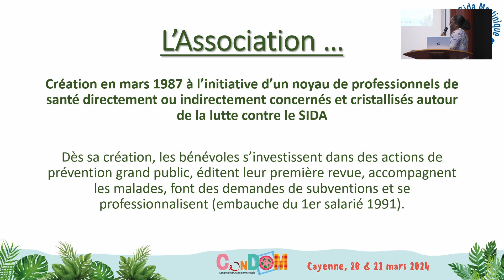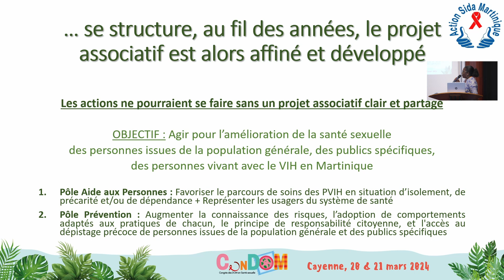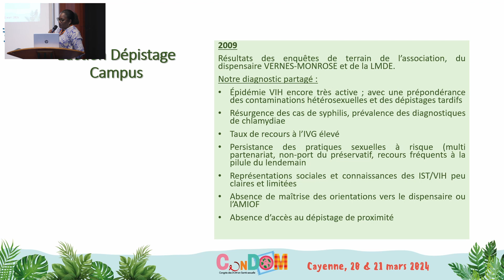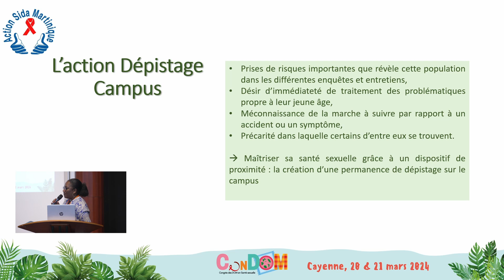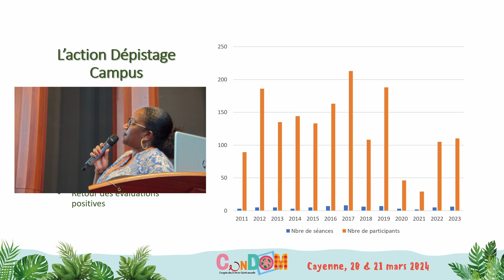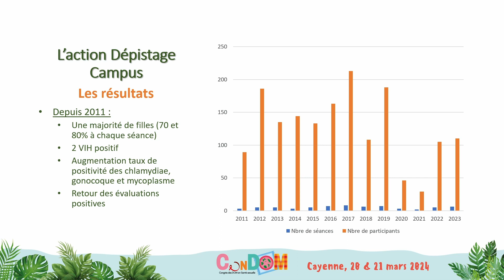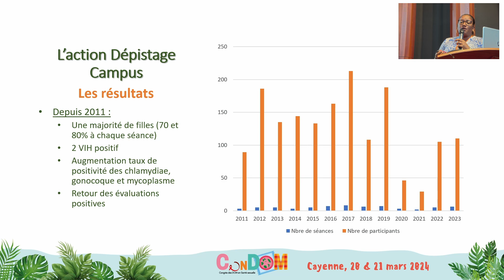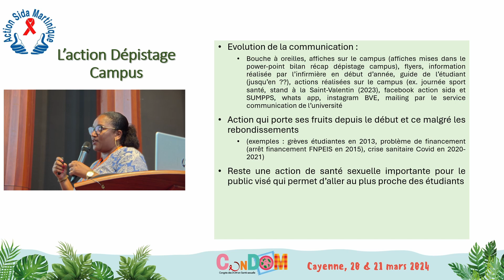ConDOM Dépistage des IST à l’université des Antilles, LEMUS Martinique